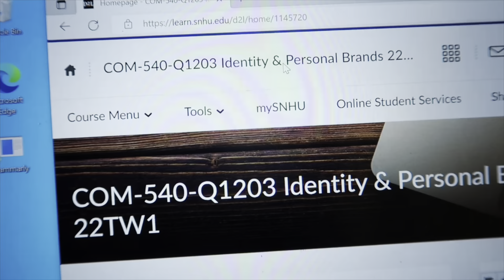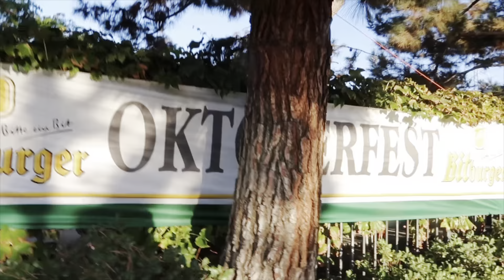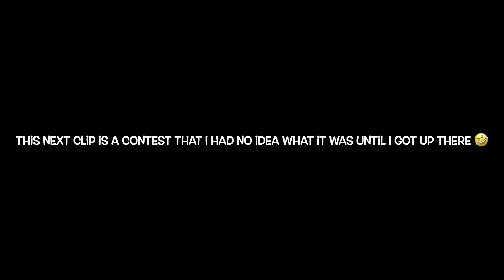Kicking off October/my birthday *weekend* with Oktoberfest! (VLOGtober Day 1)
Hello all! Welcome to Day 1 of VLOGtober. I am so excited to do daily vlogs and bring you all along with me! This first one is all about Oktoberfest and how much fun we had. It was a long night but so much fun! Thank you for all of your support always. Love you all!